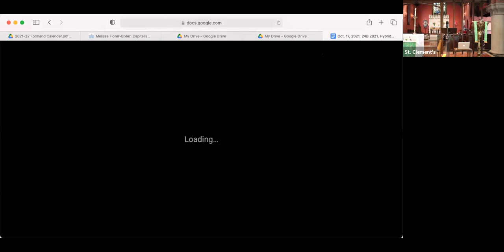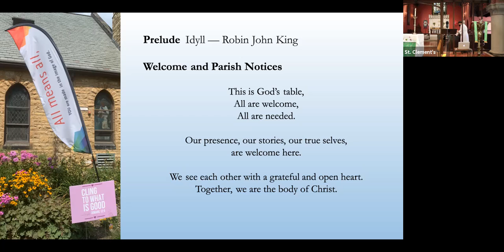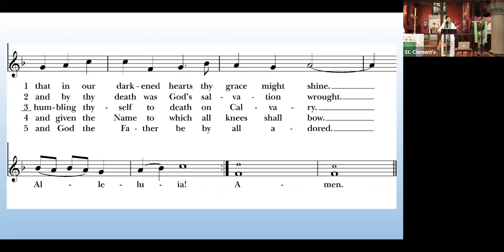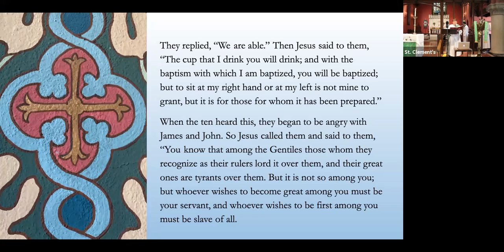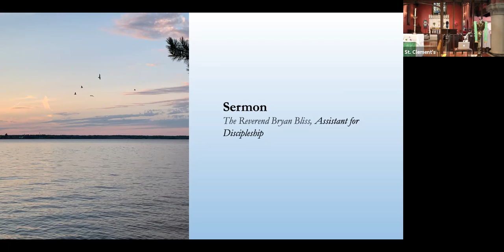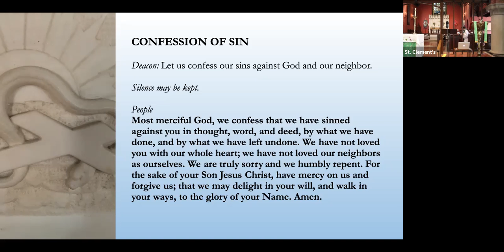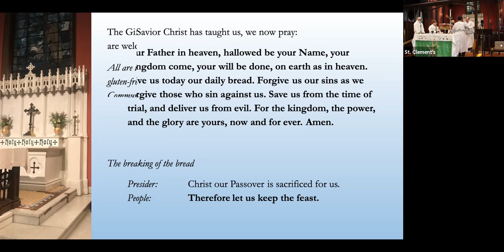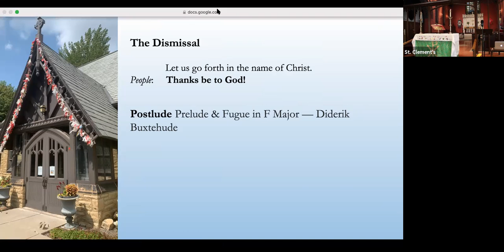St. Clement's Worship 10-17-21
From St. Clement's Episcopal Church in St. Paul, MN. Rev. Joy Caires, Rector; sermon Bryan Bliss Assistant for Discipleship